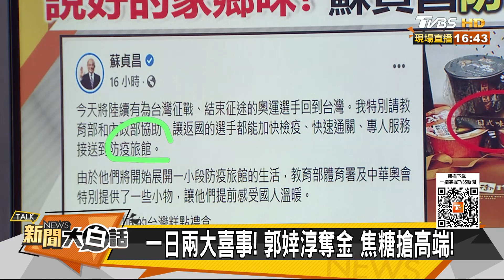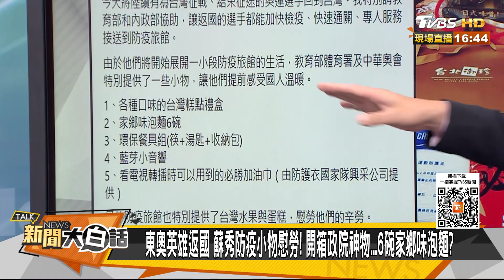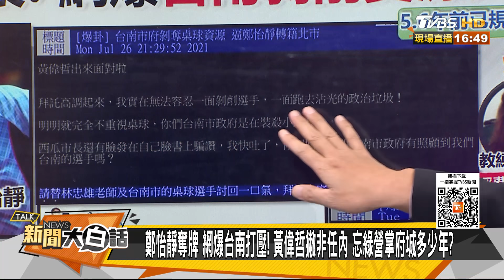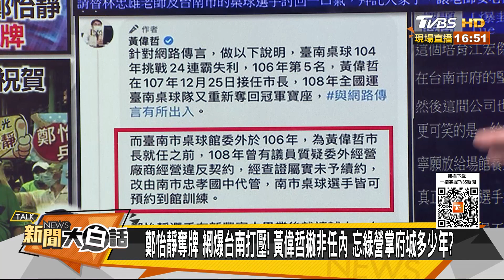東奧英雄返國 蘇秀防疫小物慰勞！ 開箱政院神物...6碗家鄉味泡麵？ 新聞大白話 20210727